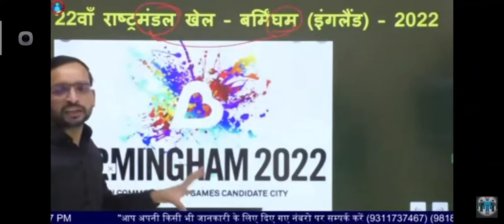Ankit bhati sir comedy#rogarwithankit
Sachin yadav motivation